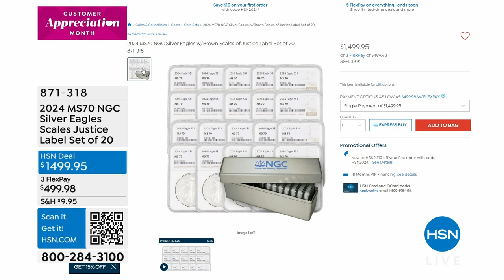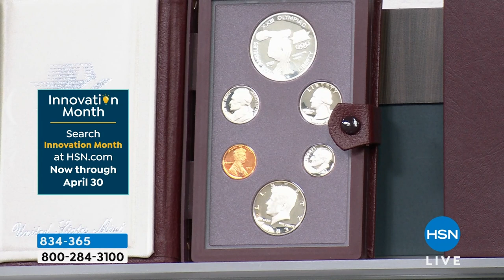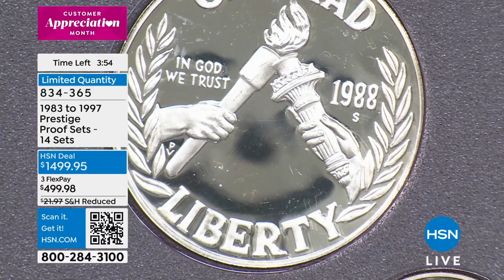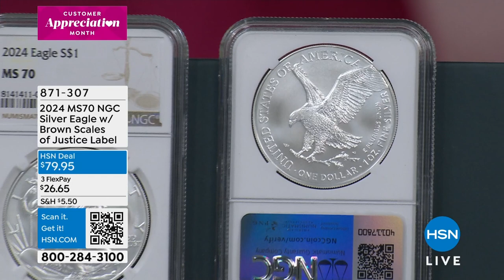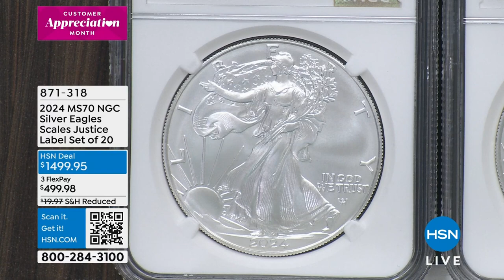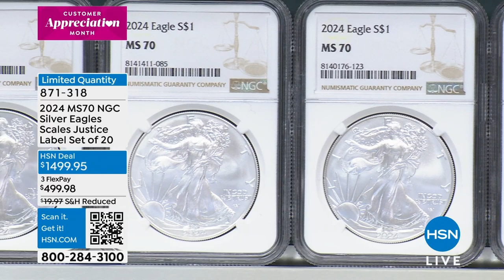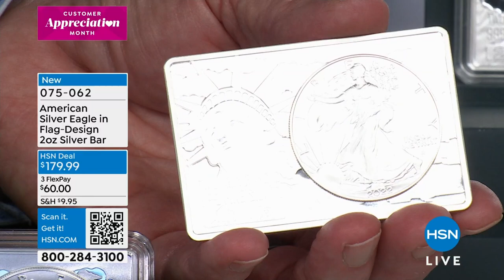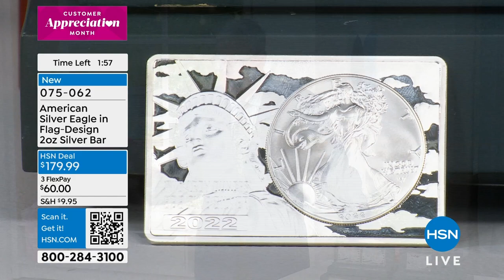HSN | Coin Collector 04.13.2024 - 09 PM